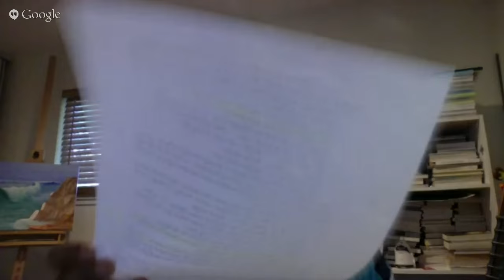Kethu Viswanatha Reddy Sahityam - A discussion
తెలుగు సాహిత్యం పై వివిధాంశాల మీద మన అభిప్రాయాలు పంచుకోవడానికి కళావాహిని చేస్తున్న చిన్న ప్రయత్నం ఈ అంతర్జాల వీడియో వేదిక.
ఈ కార్యక్రమములో  కేతు విశ్వనాథ రెడ్డి గారి రచనల మీద పరిశీలన ఇష్టాగోష్ఠి
ఈయన రచనలలో పేరెన్నికగన్న, 'నమ్ముకున్న నేల', 'రెక్కలు', 'వేళ్ళు' నవల గురించి చర్చ సాగుతుంది.  ఆలాగే వీరి పరిశోధన 'ఊళ్ళ పేరులు, వాటి మూలాలు, శాస్త్రీయంగా ఎలా చూడాలి'  అనే విషయము గురించి ప్రత్యేక సంభాషణ.